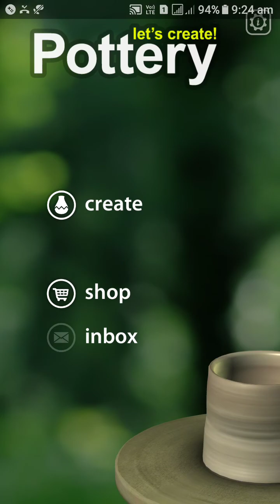Creating a beautiful pottery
Android game..

M S Ráj